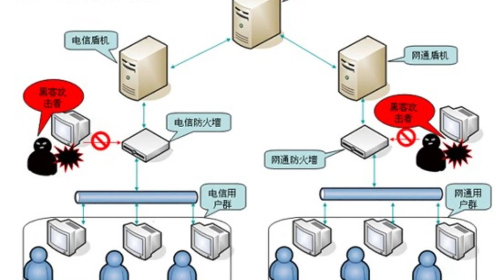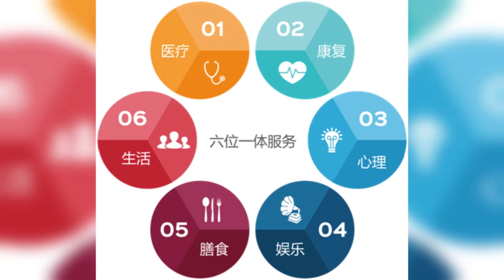Why Location Matters: The Case for USA-Based Dedicated Server Hosting - Raksmart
Explore the vital reasons behind the preference for USA-based dedicated server hosting in today's digital landscape. Discover how server location impacts loading speeds, security, and SEO, and learn why the USA's advanced infrastructure and stringent data protection regulations make it a compelling choice for hosting your website or application.